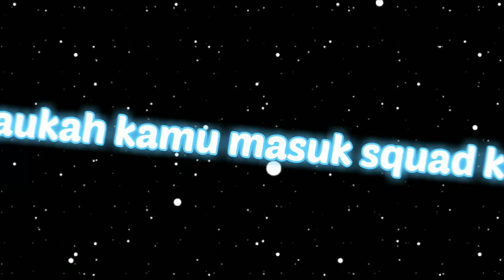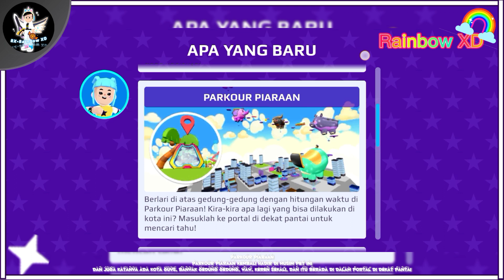Review update terbaru PK XD!! Musim Pet & Musim Panas {PK XD Indonesia}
Review update terbaru PK XD!! Musim Pet & Musim Panas

Halo RX lovers 🌈
Di video kali ini, Aku mereview update terbaru yang ada di PK XD
keren banget lho, sekarang di PK XD sudah ada teknologi terbaru lagi yaitu mecha atau robot yang bisa dikendalikan
Wah keren bukan?
dan masih banyak lagi paket paket terbaru yang ada di PK XD guys
jadi pastikan kalian tonton video nya sampai selesai
oh ya, ada secret box juga lho!!

sekian
Terima kasih 😁🤍
 Λ🌷🌸🌷🌸🌷
( ˘ ᵕ ˘🌷🌸🌷
ヽ  つ＼     ／
   UU   / 🎀 \
support channel kedua
Capcut : Preset PKXD
PK XD : RainbowXD #000
aplikasi editing
Rekam layar: Bawaan HP
Edit video : Capcut
Edit thumbnail : Pixellab